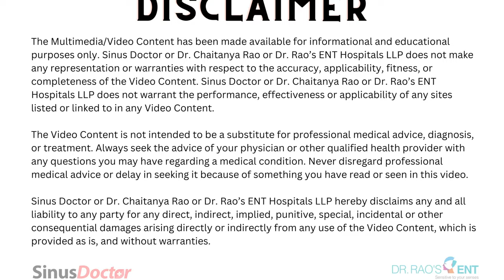Why Your Nasal Drops Could Be Making Your Nose Block Worse! 🔍 Dr. Chaitanya Rao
Welcome to another episode on Sinus Doctor. As an experienced Nose & Sinus specialist, I'm here to demystify Rebound Rhinitis – a condition many unknowingly suffer from due to a common mistake. Dive into this video to uncover the causes, symptoms, and most importantly, the solution. Remember, knowledge is the key to better health. 🤧👩‍⚕️

Chapters
00:00 - Introduction
00:34 - For how long can you use nasal drops ?
00:51 - What happens if you use nose drops more than recommended ?
01:22 - Treatment for rebound rhinitis - Introduction
01:59 - Treatment for Rebond rhinitis # 1
02:49 - Treatment for Rebond rhinitis # 2
03:07 - Treatment for Rebond rhinitis # 3
03:26 - Treatment for Rebond rhinitis # 4
03:50 - Chapter 10 - Conclusion

For Consultations Online or Direct